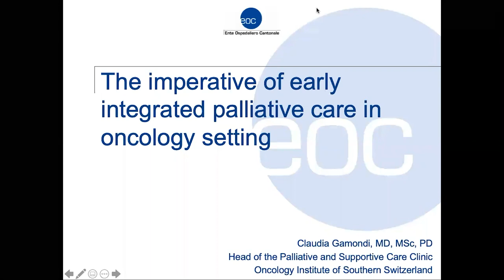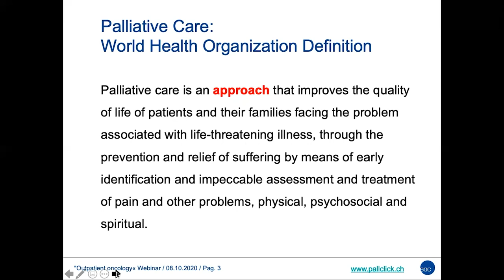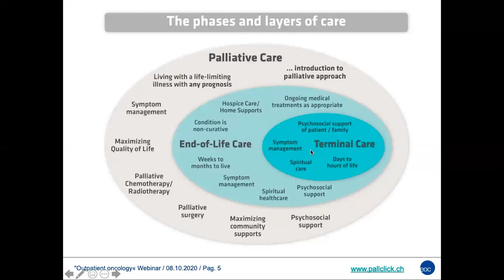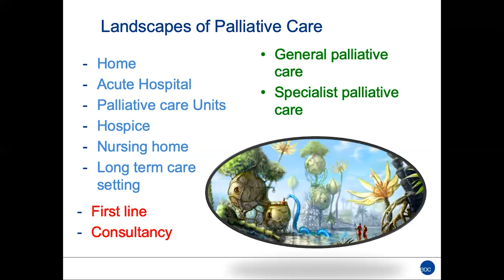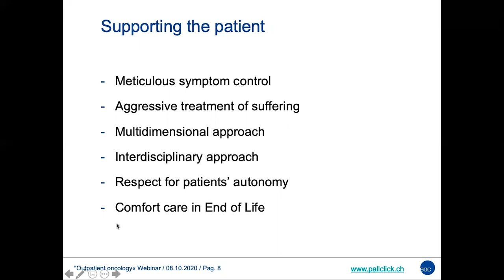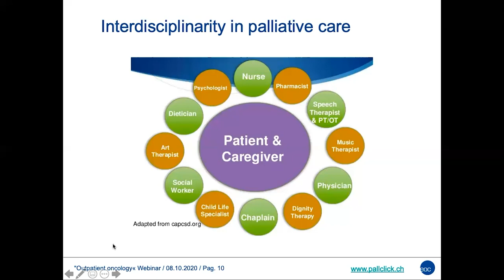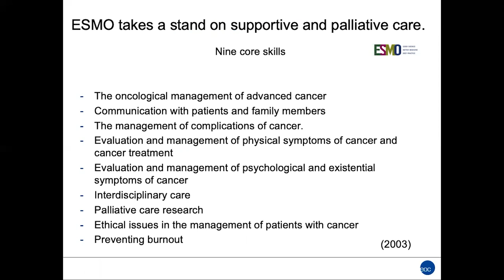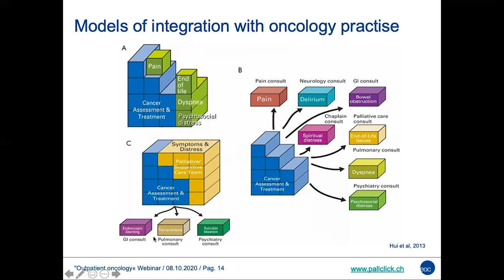Необходимость раннего внедрения паллиативной помощи в онкологии (Claudia Gamondi)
Claudia Gamondi - заведующий центром паллиативной помощи и поддерживающей терапии Университетская больница Лозанны, Швейцария